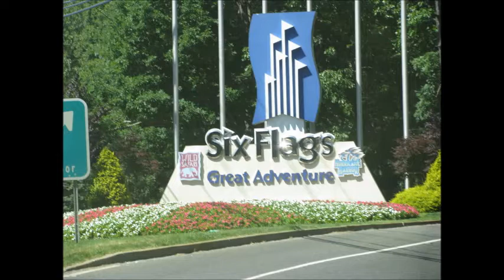My video of english